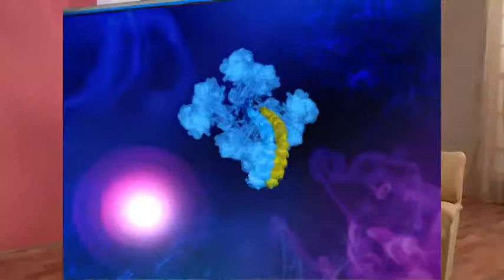NOORENTU SULLU EP 53